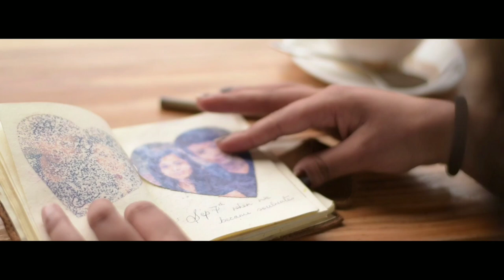1000 Tears {Official Music Video} ~ BLACK SHEEP DARJEELING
The Song Thousand Tears have been composed by the young artists of Darjeeling and Nagaland,its an original composition,for the sake of the people who have lost hope in life,yes you have fun in Life because you die once but live everyday,so cherish it,the song is all about.

LYRICS

Verse~
Got a picture of you my Love
A little messy and filled with dirt,

Some wounded memories
start to rush in my mind.

Thinking about the happy days
I wish I could bring back again

I couldn't be that man whom you see in your Dreams

Music

Nilo aakash ma,badala ko bich ma
timi ra mo hasdee ramailo gardee

Sunya yo jiwan ma timi chaw ra hasayko chu,
timi nee chainaw ta ko cha ra sansarma

I HAVE CRIED A THOUSAND TEEARS,A THOUSAND FOR YOU(*2)